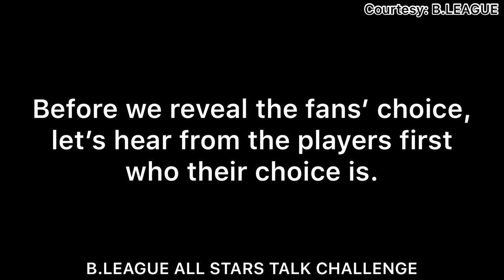DWIGHT RAMOS B.LEAGUE ALL-STARS ASIA EXCITING TALK CHALLENGE WINNER